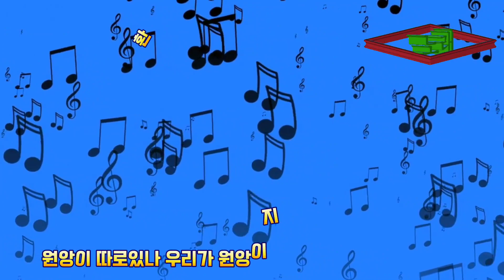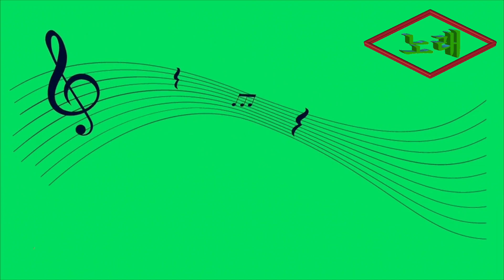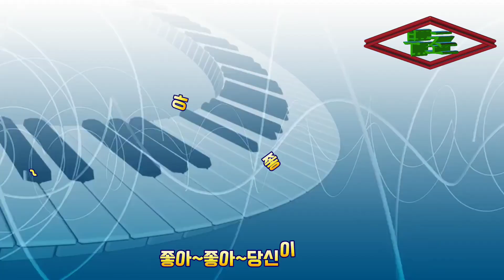당신이좋아 남진 장윤정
행복한 하루 되십시요^^